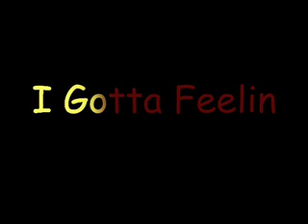I Gotta Feelin' Mix